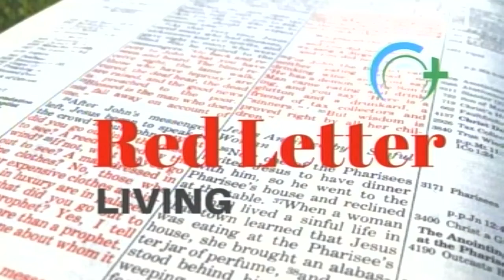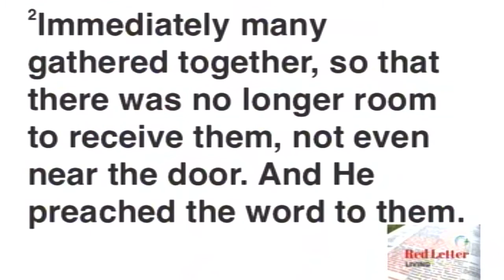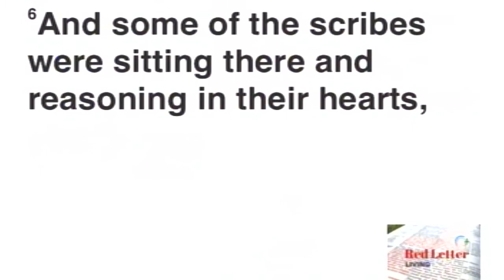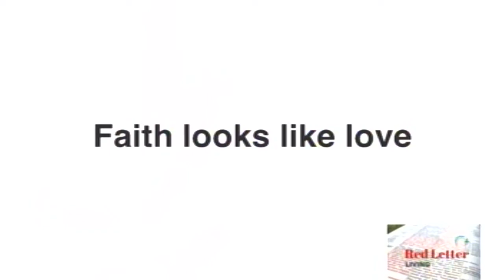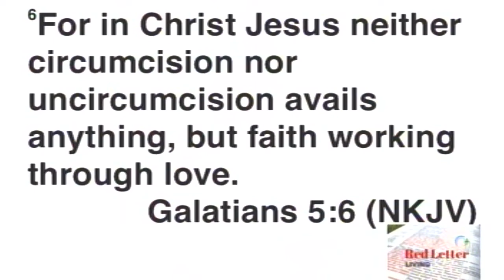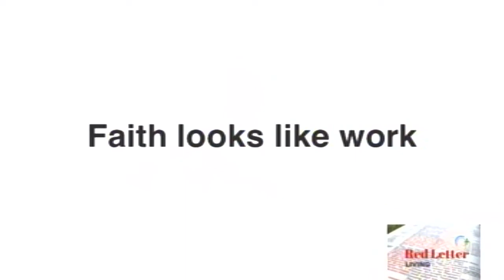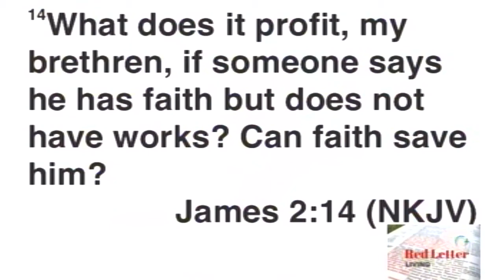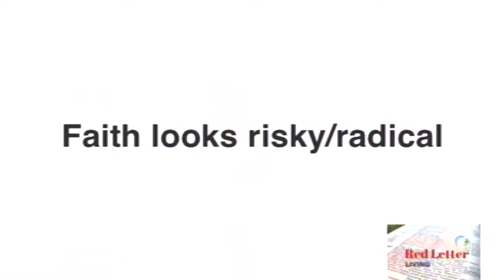Waterbrook Community Church, Longs SC - 18Feb2018 - Red Letter Living Part 1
Waterbrook Community Church, Longs SC - 18Feb2018 - Red